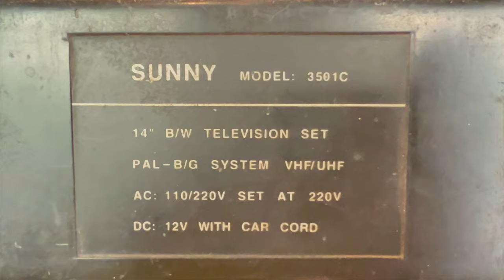ទូរទស្សន៍សេរ៊ីចាស់ ៣គ្រឿង ត្រូវបានដាក់តាំងលម្អហាងកាហ្វេ TEMPLE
ទូរទស្សន៍ចាស់ៗពណ៌ខ្មៅ៣គ្រឿង ត្រូវបានគេដាក់តាងលម្អ នៅជាន់លើនៃសាខាហាងកាហ្វេ TEMPLE ដែលស្ថិតនៅវិថីឧកញ៉ាជ្រុនយូហាក់ (ផ្លូវ២៩៤) សង្កាត់បឹងកេងកង ខណ្ឌបឹងកេងកង រាជធានីភ្នំពេញ។ ក្នុងចំណោមនោះ មាន២គ្រឿង ត្រូវបានផលិតនៅដើមទសវត្សរ៍ ១៩៨០ និង១គ្រឿង ផលិតនៅទសវត្សរ៍១៩៩០។ មានម៉ាក NATIONNAL និង SUNNY ប្រភេទដូចគ្នាទាំង២គ្រឿង ហើយម៉ាក SONY ១គ្រឿង។ សុទ្ធតែទូរទស្សន៍ទំហំតូច តែជម្រៅជ្រៅតាមស្តង់ដារបច្ចេកទេសកាតូឌីក ពីសម័យនោះ។ ទាំង៣គ្រឿង គ្មានប៊ូតុងដូរប៉ុស្តិ៍។ ១គ្រឿងប្រើតេឡេបញ្ជា និង២គ្រឿងប្រើម៉ូឡែត ដែលត្រូវបង្វិលដើម្បីជ្រើសរើសប៉ុស្តិ៍។

ផលិតដោយសារព័ត៌មានឌីជីថលថ្មីៗ
រូបភាព៖ នាយ យ៉ាន
ដំឡើងរូបភាព៖ នាយ យ៉ាន